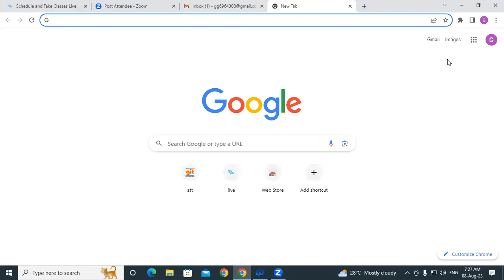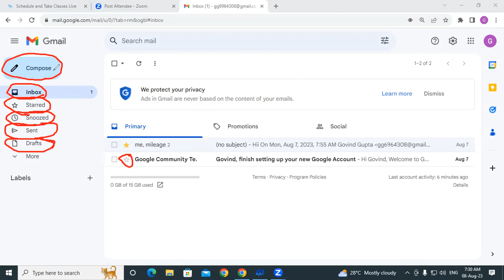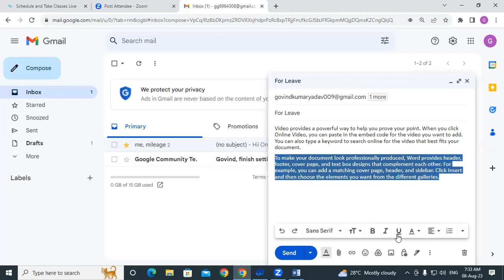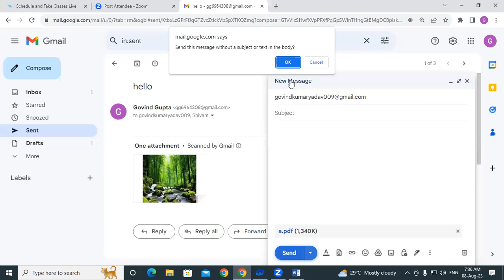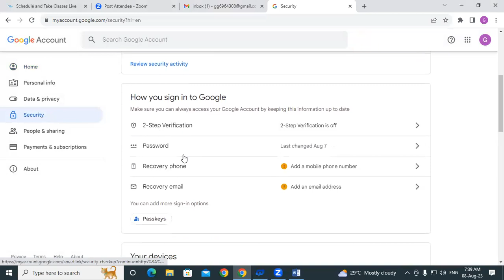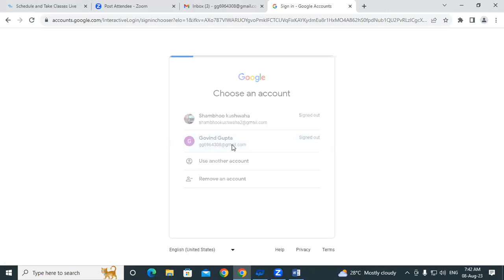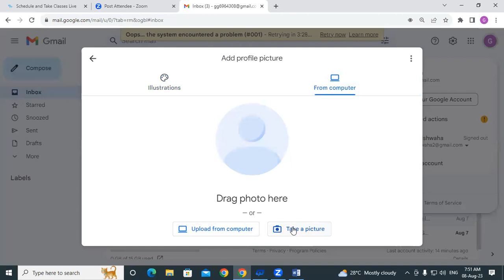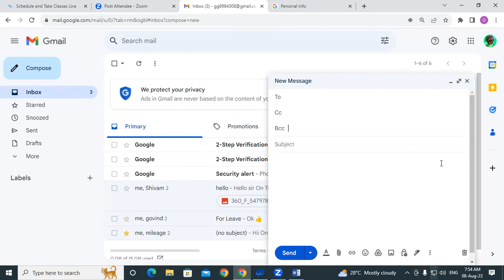About 2-Step Verification in Email | Internet | GIT Education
About 2-Step Verification in Email.